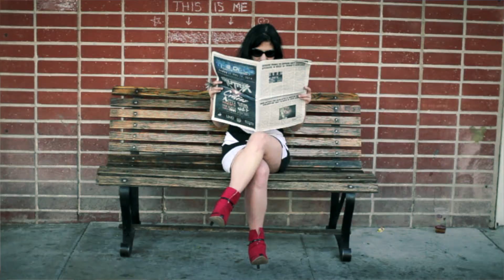emiko - "This is Me" (Official Music Video)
The official music video for Emiko's single, "This is Me"

Directed by Chris Cairns

written by emiko
produced by Howie Beno